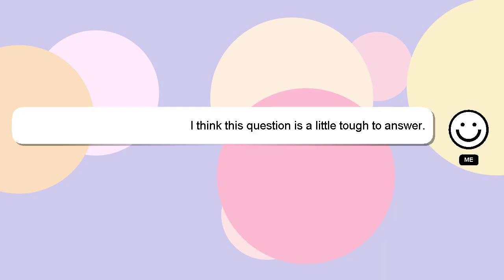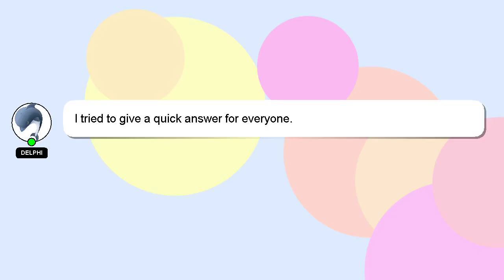PHP : PHP remove/fix module not found or already loaded warnings?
warnings? already loaded PHP module not remove/fix found or : PHP